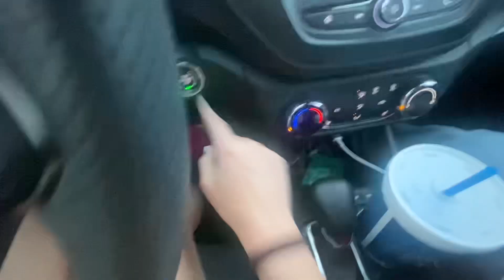Vlog 7 | insanely random clips from random times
i was too lazy to make a good thumbnail cause the guide is just so many
 random clips i didn’t know what to put for it